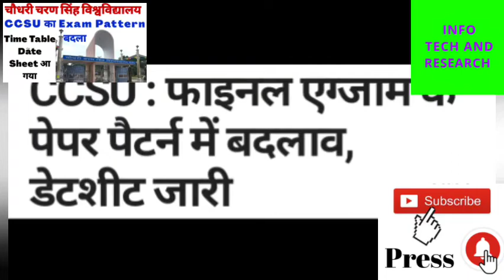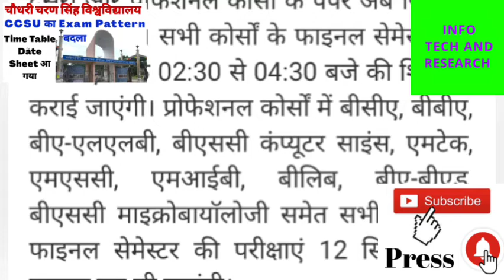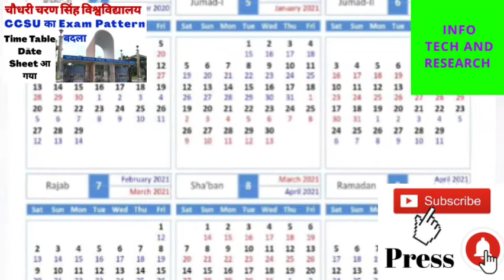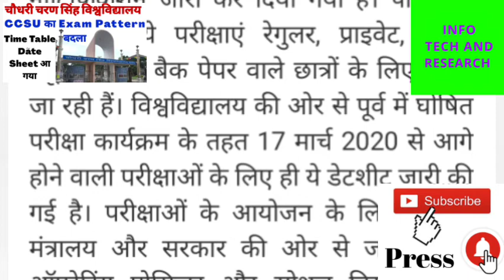CCSU चौधरी चरण सिंह विश्वविद्यालय ने बदला Exam pattern | CCSU Time Table आ गया । CCSU date sheet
Hi,

CCSU चौधरी चरण सिंह विश्वविद्यालय ने बदलाExampattern | CCSU TimeTable आ गया । CCSU date sheet